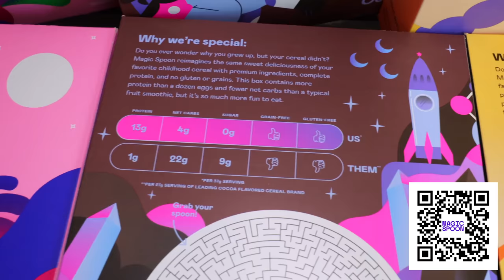Recycling Vintage Metal Cabinets For Our Metal House |Ep:125| Container House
Every ounce of support helps so much, so by just doing these three things you are contributing a ton to our build.

AMAZON STORE FRONT: Shop OUR Solar/Water/Home Set Ups
Our Amazon Wish List